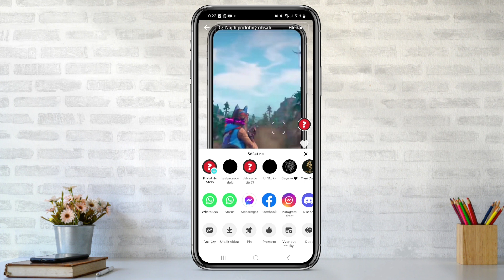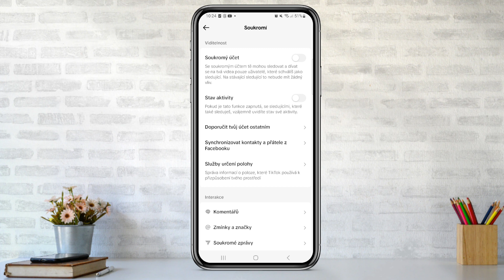Jak VYPNOUT KOMENTÁŘE u VIDEA na TikToku | Návod | Telefon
Ve videu si ukážeme krok po kroku, jak můžete vypnout komentáře u vašeho videa na TikToku pokud nechcete aby mohli lidi komentovat vaše videa. Případně pokud chcete vypnout jenom komentáře u vámi vybraného videa.
Jak vypnout komentáře na TikToku si ukážeme v návodu.

Další návody pro TikTok, které by se ti mohly hodit.